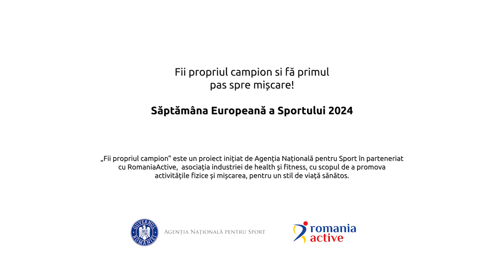BeActive - Fii propriul campion - componenții Echipei Olimpice și Paralimpice a României la Paris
O parte dintre componenții Echipei Olimpice și Paralimpice a României - membri ai delegațiilor la canotaj, canoe, gimnastică, atletism, polo și paratenis - transmit mesajul BeActive.

"Fii propriul campion" este un proiect inițiat de Agenția Națională pentru Sport în parteneriat cu RomaniaActive, asociația industriei de health și fitness, cu scopul de a promova activitățile fizice și mișcarea, pentru un stil de viață sănătos.

În 2024, Săptămâna Europeană a Sportului promovează incluziunea, bunăstarea și apartenența, aliniindu-se, totodată, cu valorile olimpice, fiind anul Jocurilor Olimpice de la Paris. Unul dintre principalele obiective ale proiectului România Be Active este creșterea nivelului de participare la sport și activitate fizică în România, și indirect în UE - implicarea a cel puțin 120.000 de participanți/an în cadrul Săptămânii Europene a Sportului.